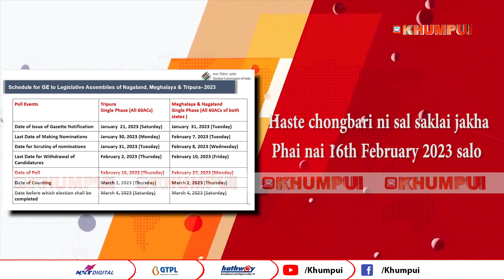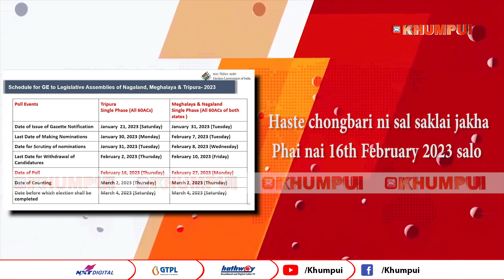Haste chongbari ni sal saklai jakha